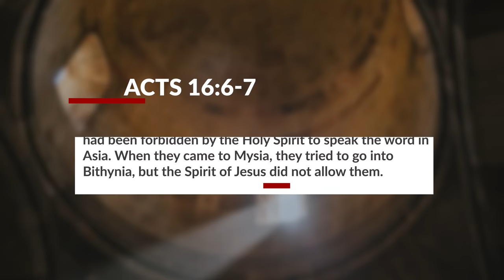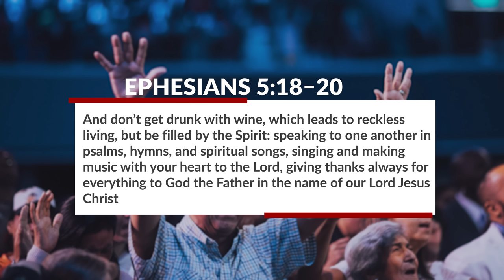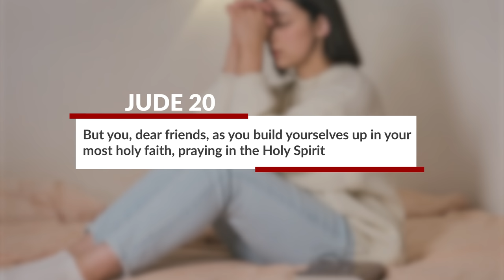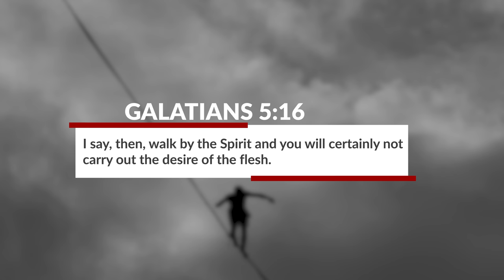How to Walk in The Spirit (Every Christian MUST Know This!!)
We hear a lot about walking in the Spirit as a Christian? But, how do you practically do that and what does that really look like in the life of the believer? This video will explain thoroughly what it means to walk in the Spirit. And, you'll have an opportunity to grade yourself on how well you are doing as it relates to walking in the Spirit.